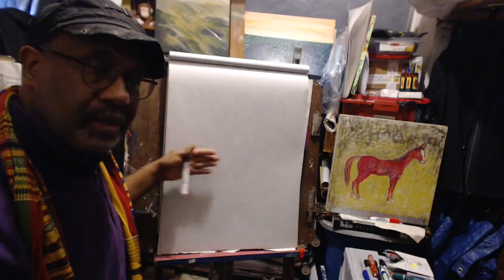الرسام المغربي على المسيقى الدرس والثمارين ٢٢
الدرس والثمارين ٢٢ مع الرسام
الدرس والثمارين ٢٢ مع الرسام اٌخدي عبد الله ريفياليزم ٢٠٢٤ النيورك

Tout video est diffuse par moi meme en general sont monter par mon travail original  y compris les photos , pas la musique .